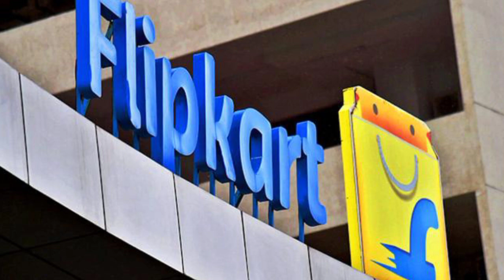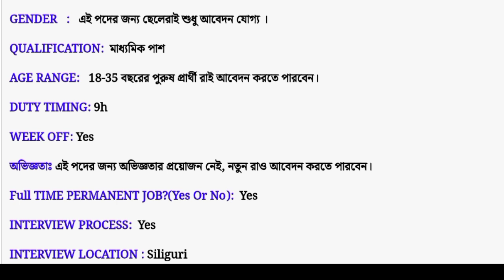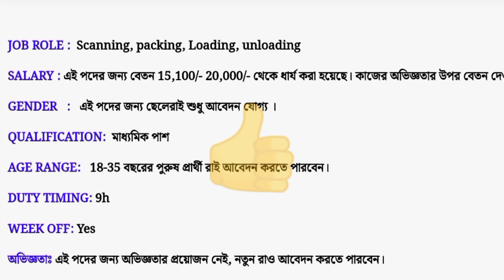মাধ্যমিক পাশে Flipkart Vacancy - New Post Recruitment 2023 - ফ্লিপকার্টে নতুন নিয়োগ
সকল প্রকার আপডেট গুলো এখানে দেখো 🔻